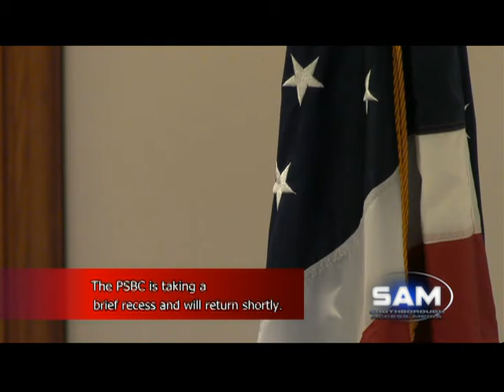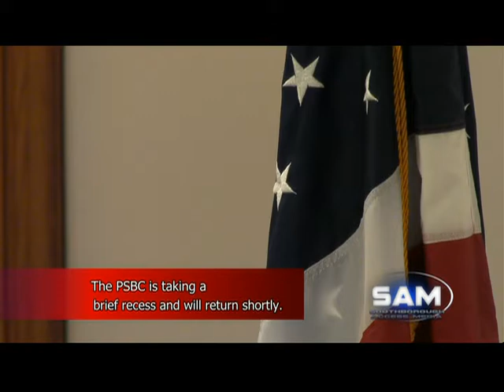Public Safety Building Committee Meeting July 10, 2017